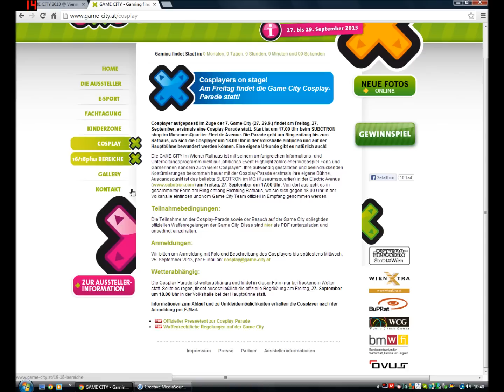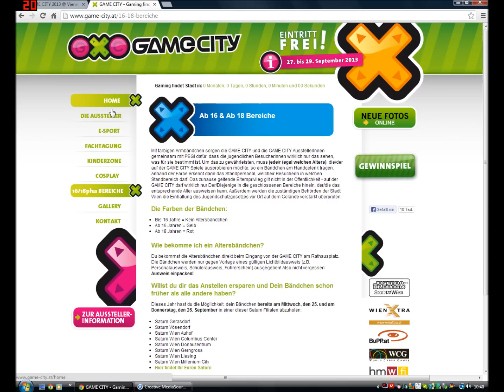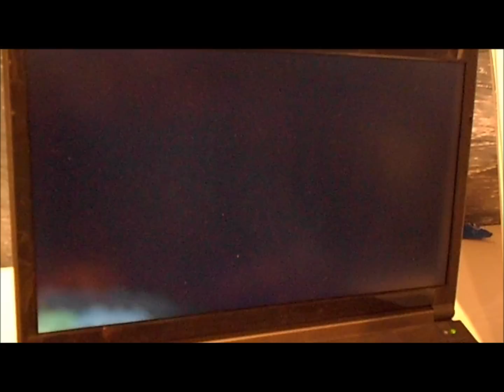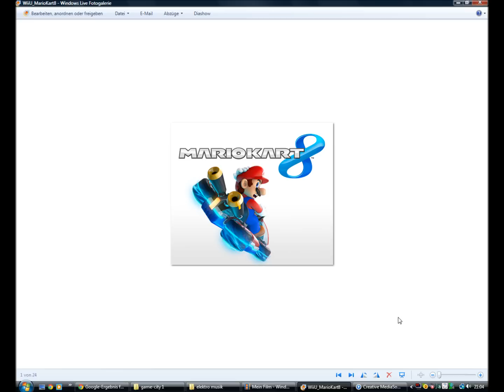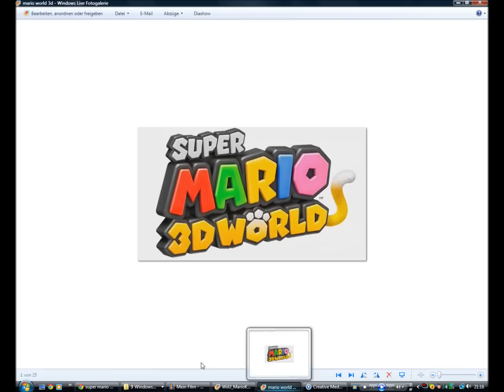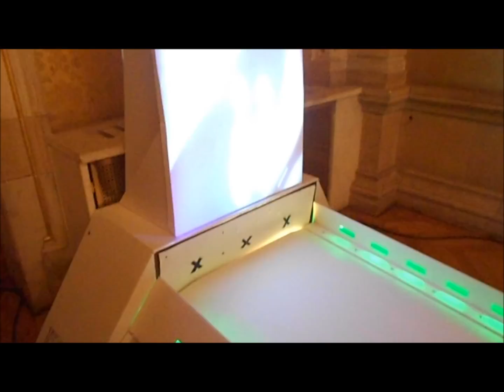MAstylerLP unterwegs 2: Game-City 2013 (Wien)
* Mit Freunden bin ich auf der Game-City 2013 in Wien und darf das neue Mario Kart 8, Super Mario 3D World, DK und mehr Testen ( 30 min nurfür euch XD)

* Auf dem gespielten Server: mc.shotbow.net

  aufjedenfall vorbeischauen!!!